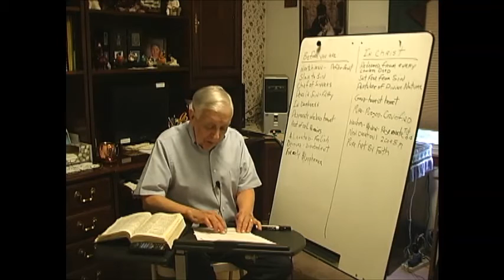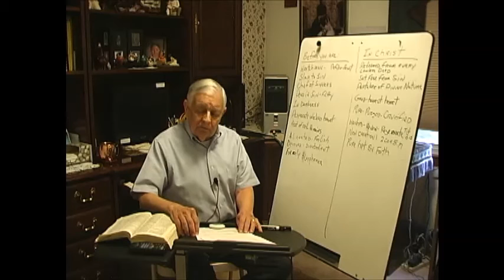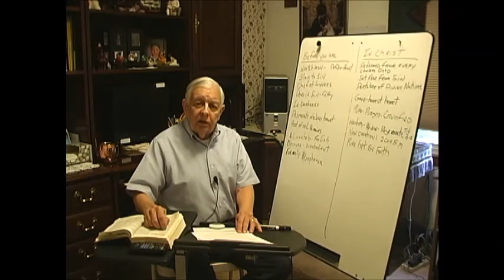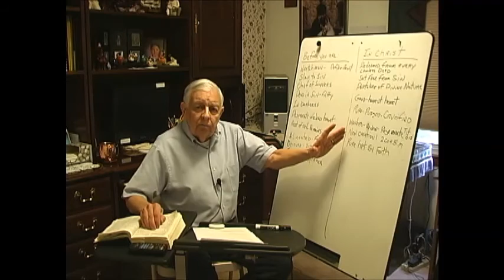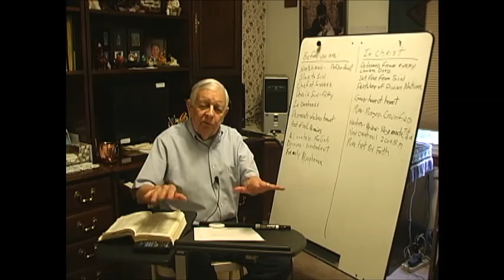Before and After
Most Professed Christians today have no idea whatsoever what it means to be Redeemed from the corrupting influence of sin, delivered from darkness to light, from the power of Satan to God. They languish in a 'half-way' world of in-between, in which they THINK Jesus has them Covered while they continue in sin, as the Romans Wretch, chief of sinners with desperately wicked hearts, calling themselves Royal Sons in rags. But the Scriptures make it Crystal Clear the vast difference between the Redeemed and the Deceived! Let's take a look: